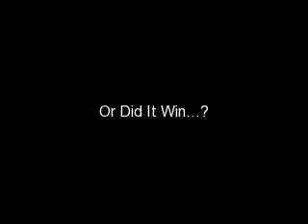Green Day Fights The Law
This montage is about the rebellious nature of my favorite band in the entire world...Green Day. The music is "I Fought The Law" As performed by:Green Day. Please enjoy this latest video! Don't Forget to rate and comment! Also tell me your ideas for me for another vid! Thanks!